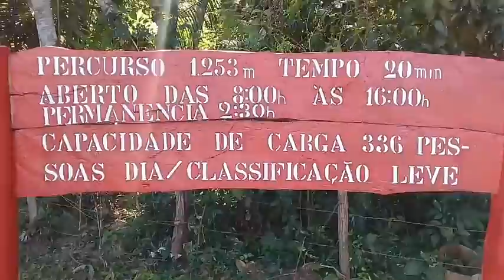Vlog - Pré-Wedding em Jacobina-Bahia